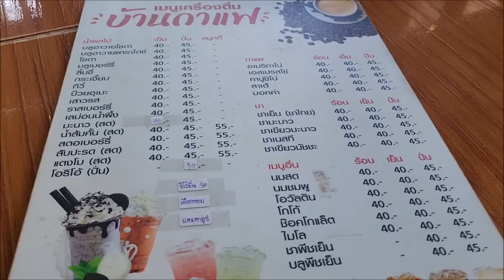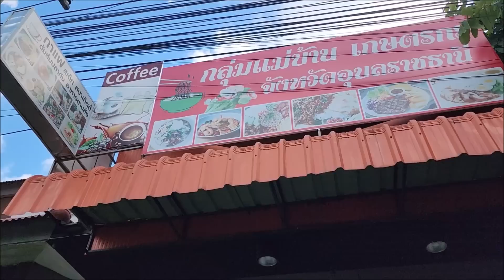ลองมากินอาหารของกลุ่มแม่บ้านเกษตร❗ เขามีวิธีทำแบบนี้มันถึงอร่อยถูกใจลุงคริส 🔷🔻 ที่ถนนแจ้งสนิทอุบล